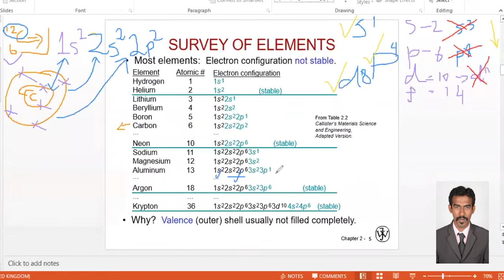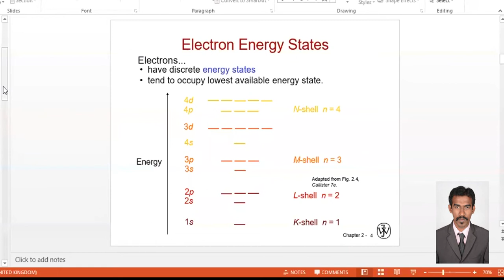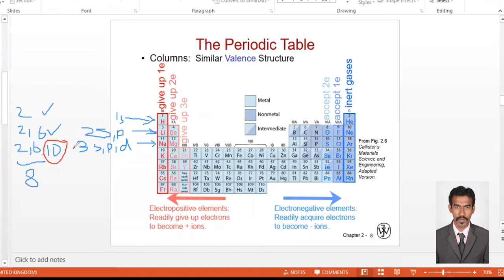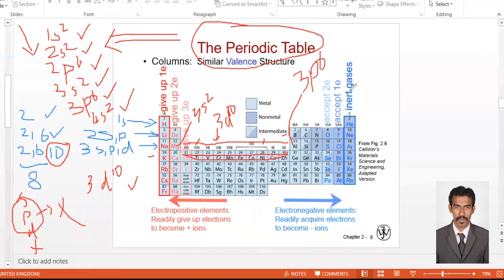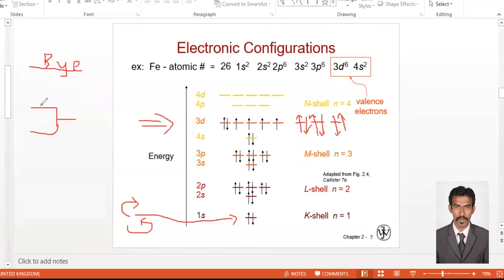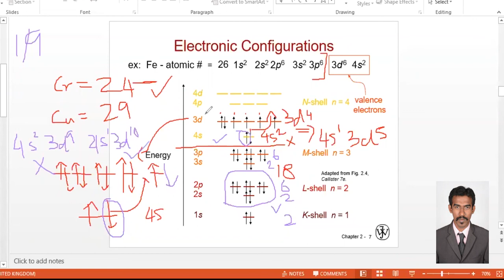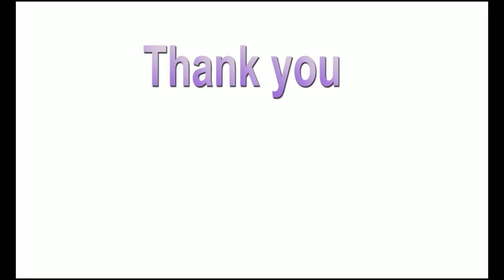Electron energy state and Valance electrons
Using wave mechanics, every electron in an atom is characterized by four parameters called quantum numbers. The size, shape, and spatial orientation of an electron’s probability density are specified by three of these quantum numbers. Furthermore, Bohr energy levels separate into electron subshells, and quantum numbers dictate the number of states within each subshell. Shells are specified by a principal quantum number n, which may take on integral values beginning with unity; sometimes these shells are designated by the letters K, L, M, N, O, and so on, which correspond, respectively, to n = 1, 2, 3, 4, 5, . . . . Note also that this quantum number, and it only, is also associated with the Bohr model. This quantum number is related to the distance of an electron from the nucleus, or its position.